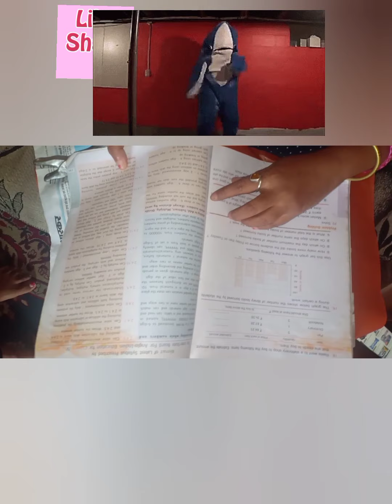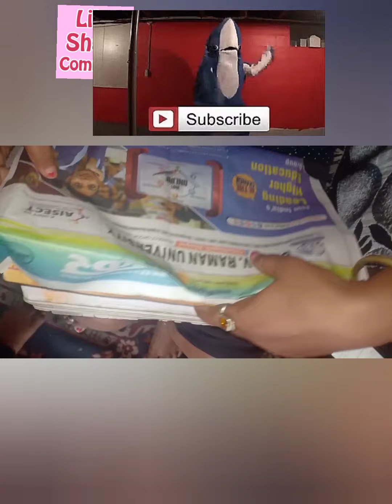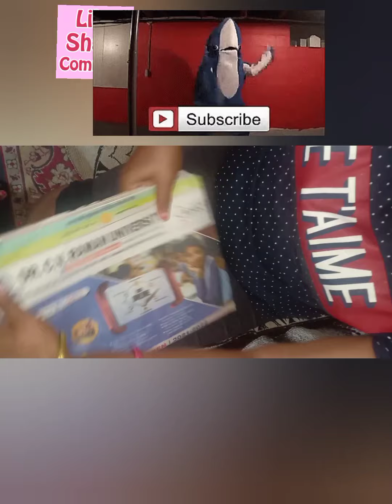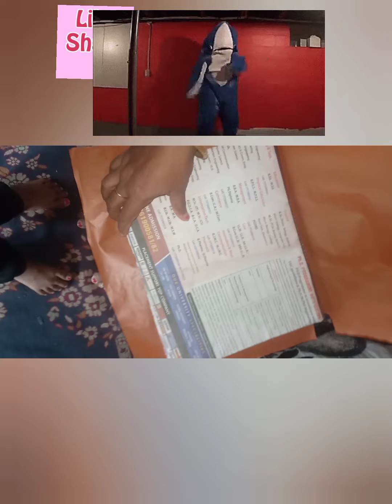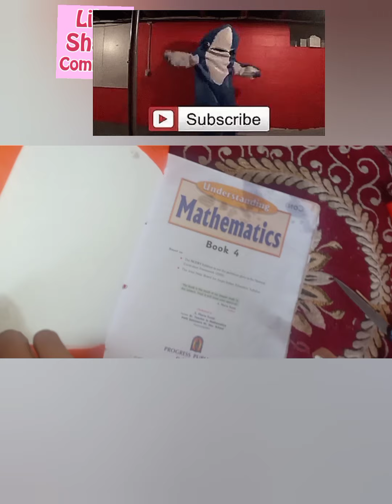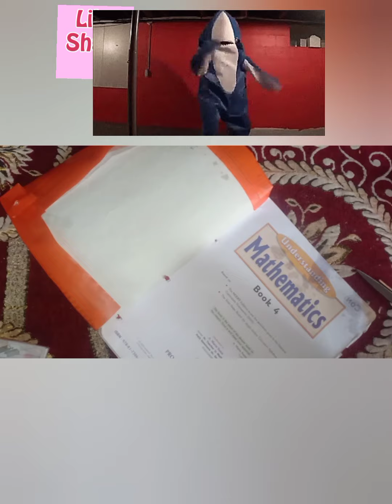🙄New Life to old torn books ❤️❤️